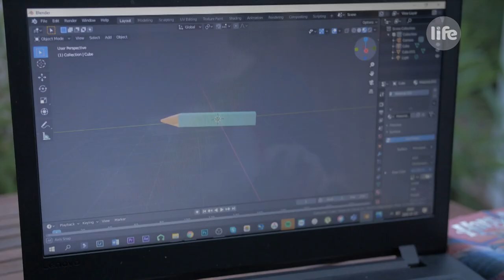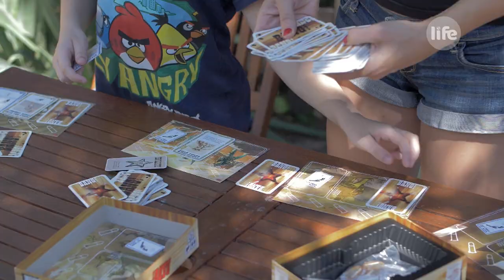A mi kis családunk, II. évad 2. rész: A Bánki család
Két menő influencer gyereket menedzselő apuka irányítja vasmarokkal az egész családot. Első a feladat, azaz, hogy mindenkinek tartania kell magát ahhoz, amit vállalt. Nincs lógás, nincs lustulás a családban. Az apuka nem hisz „a közösen megbeszéljük a dolgokat" felállásban. Szerinte minden családba kell egy irányító, különben szétesik a rend. Amit ő mond az szentírás. Hogy milyen az, amikor anya is irányít, és az ő elképzelése szerint mennek a dolgok? Eddig nem tudták, ám de most anya és apa egy napra szerepet cserél. Anya a saját hobbijába vonja be a családot, ő intézi az ebédet, ő rendel. Egy családi csapatjátékkal pedig arra hívja fel a figyelmet, hogy a közösen hozott döntések is lehetnek sikeresek.